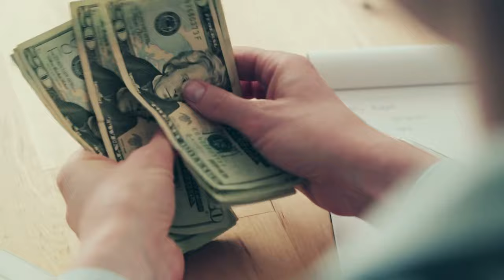GET OUT Of Your Own Way!: You Might Have Created Undesired Circumstances In Your Life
I'm Sarah Weber, your spiritual fitness coach! Even when we don't want to be taught, life has a way of educating us. Undesired circumstances are one of the most effective methods for life to mature us by giving us curveballs. It's true that we can't control all circumstances we face, but what if I tell you that You Might Have Created Undesired Circumstances In Your Life? Yes, and in this video I'll not only talk about how you might be doing this but also, I'll tell you how to fix it, to GET OUT Of Your Own Way!